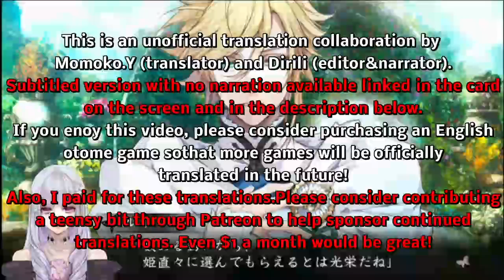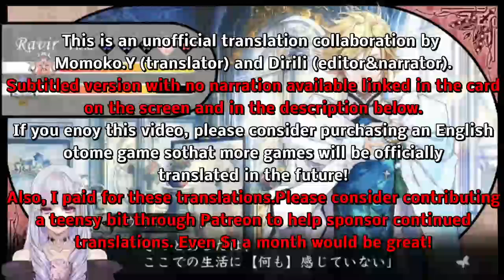Reine Des Fleurs - Louis Part 2 (full English narration)(PS Vita)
You can see this video with it's original Japanese voices and English subtitles in this video on the translator Momoko.Y's channel

Sorry this one's a bit late today! Had a bit of an unforseen scheduling conflict.